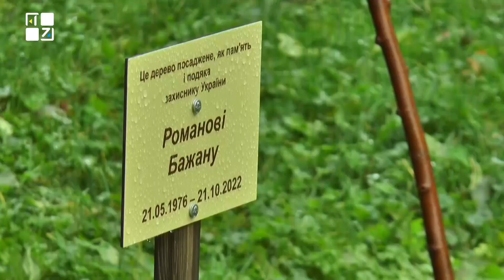У Львові створили алею пам'яті з іменами полеглих Героїв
Алея Героїв з'явилася на території Львівського національного університету ветеринарної медицини та біотехнологій ім. Степана Ґжицького. Обабіч пішохідної стежки там висадили дерева.

ТРК ПЕРШИЙ ЗАХІДНИЙ. Твій. СПРАВЖНІЙ!